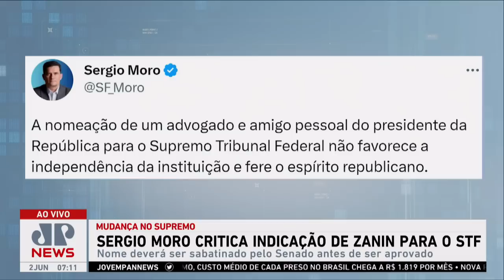Sergio Moro critica indicação de Cristiano Zanin ao STF; Beraldo e Amanda Klein repercutem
Em postagem no Twitter, Sergio Moro (União Brasil-PR) criticou a indicação de Cristiano Zanin, advogado de Lula (PT) na operação Lava Jato, a uma cadeira no STF. Cristiano Beraldo e Amanda Klein repercutiram a declaração na Jovem Pan News.